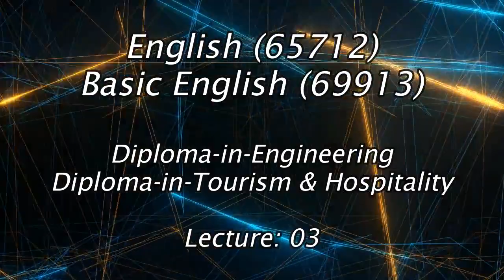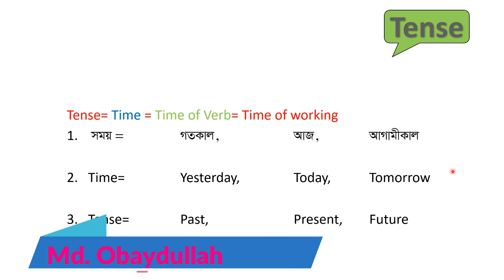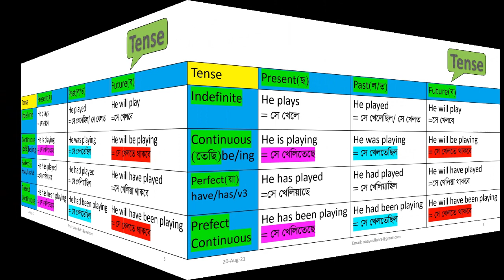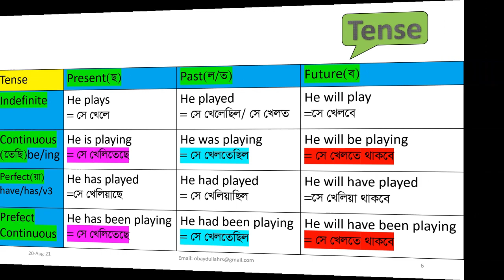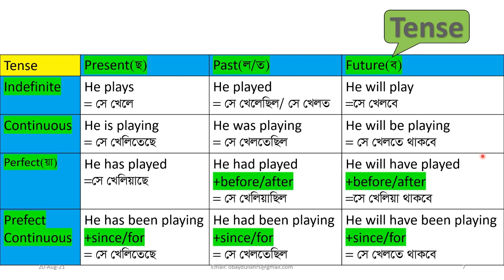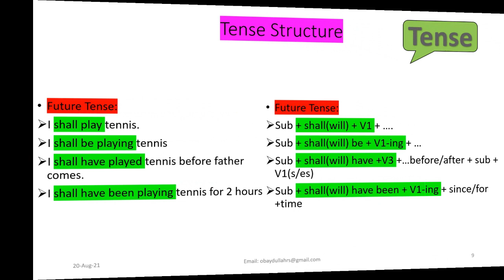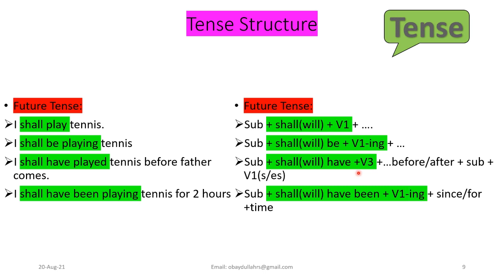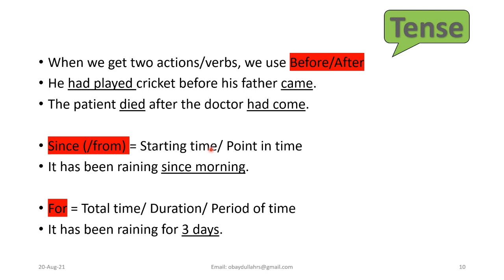English (65712) L 03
This video is for the students of Diploma in Engineering and Diploma in Tourism & Hospitality. The courses are designed by the Bangladesh Technical Education Board.